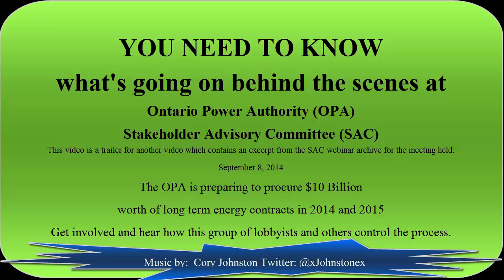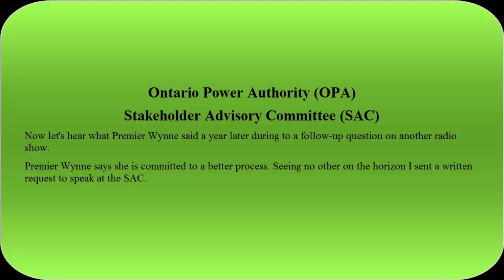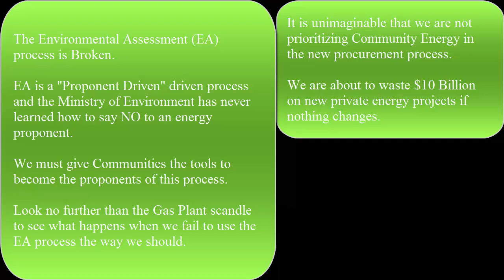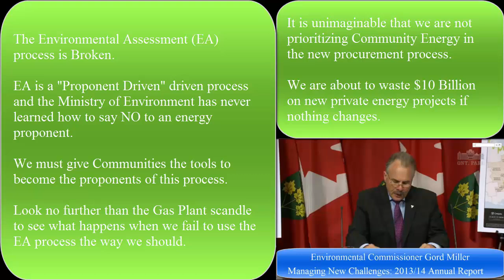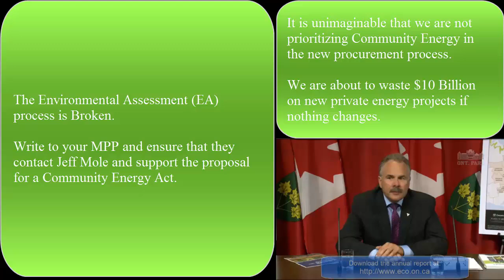Kathleen Wynne, Jeff Mole and Ecocommish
This video is a trailer to an upcoming video that seeks to expose backroom dealing at the Ontario Power Authority Stakeholder Advisory Committee.